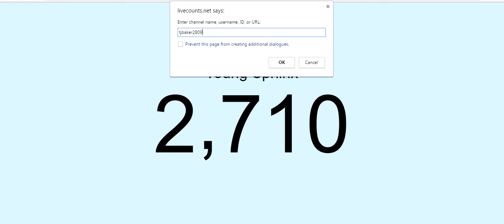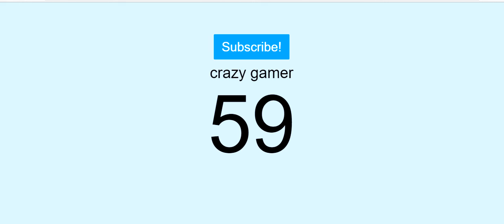THANK YOU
THANK YOU for 50 sub it means the world to me because i had 39 sub for ever